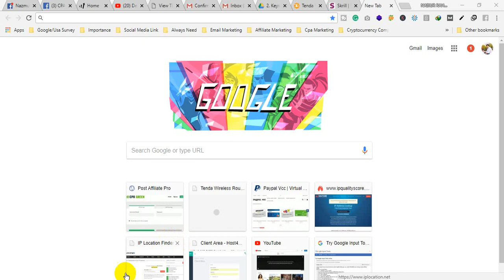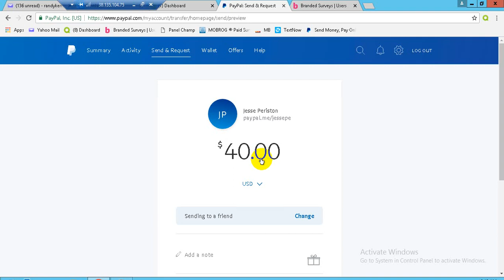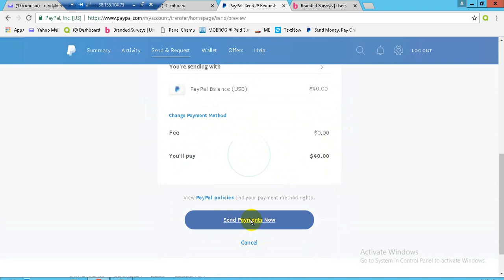How to send paypal dollar by FnF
dollar send